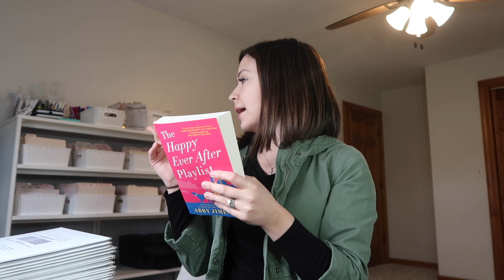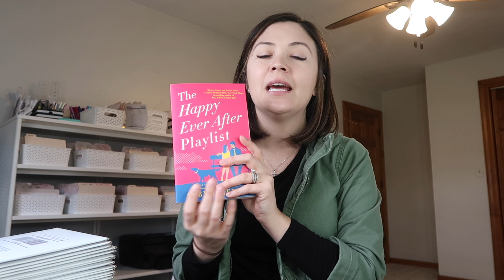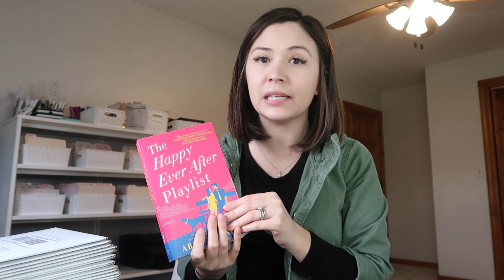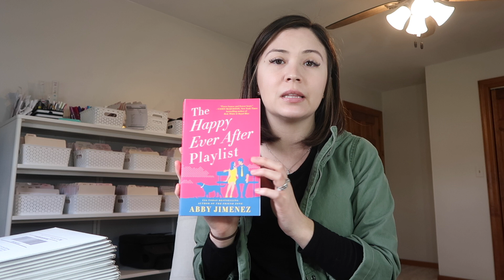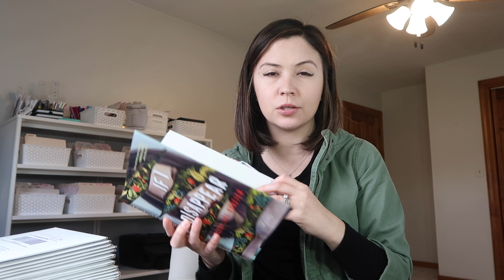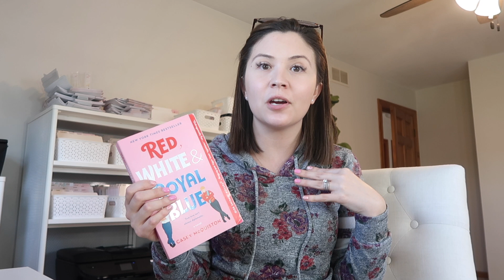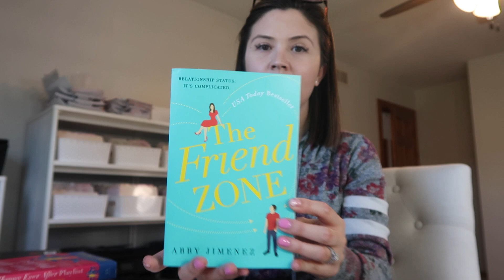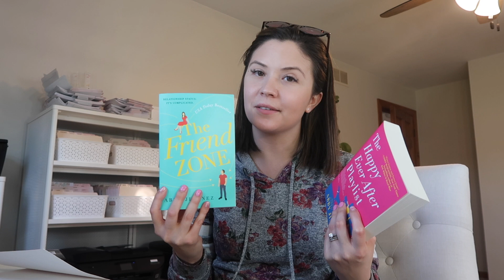Books I Read in April | Reading Vlog | Sara Marie | Legondborn, Friend Zone & Red White & Royal Blue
In this video I talk about the five books I read in April. Hope you enjoy!

Amazon Wish List